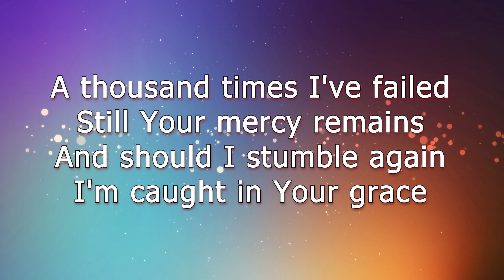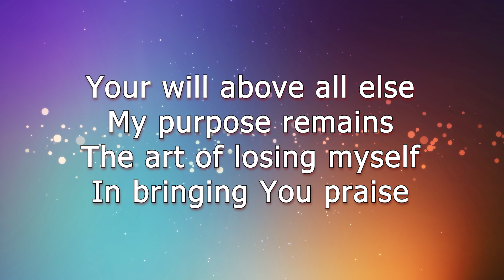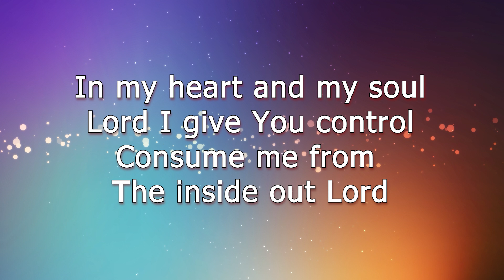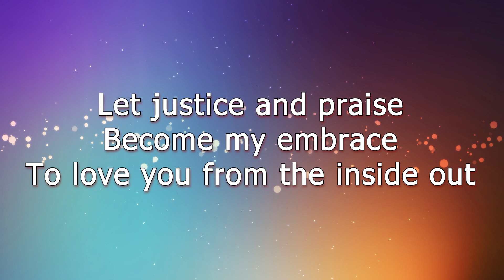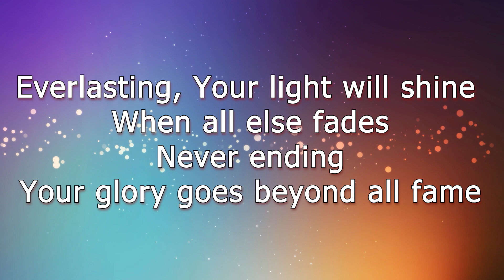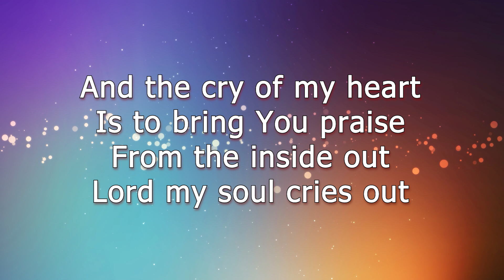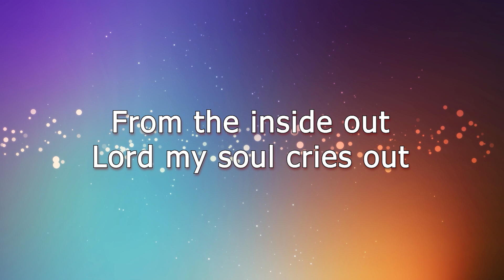From the Inside Out - Hillsong (lyric video)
Lyrics:
And should I stumble again
I'm caught in Your grace
Everlasting
Your light will shine when all else fades
Never ending
Everlasting
Never ending
Lord I give You control
Consume me from the inside out,
Lord, let justice and praise
Everlasting
Never ending
Everlasting
Never ending
Your glory goes beyond all fame
And the cry of my heart
Is to bring You praise

worship​songscollection
christian​music
christian​hyms
christian​gospel